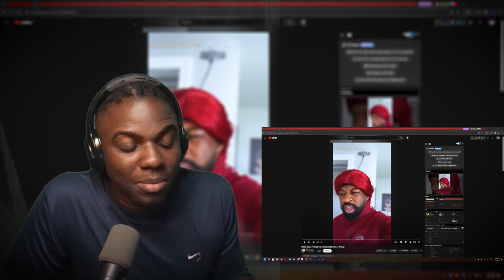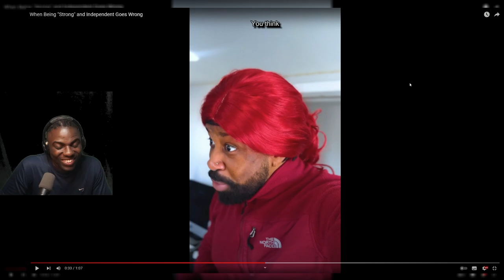when being strong and independent ends horribly